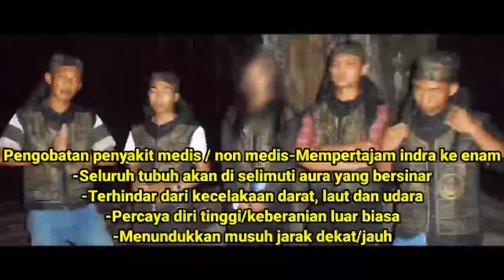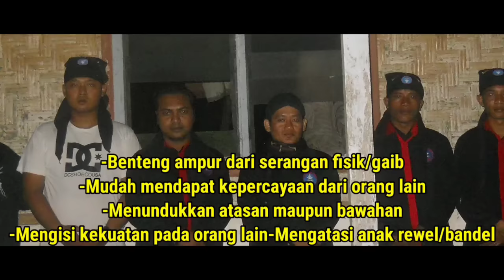TOBATKAN PREMAN PENGANUT ILMU KI TOPAN